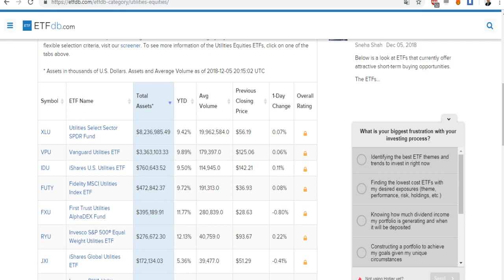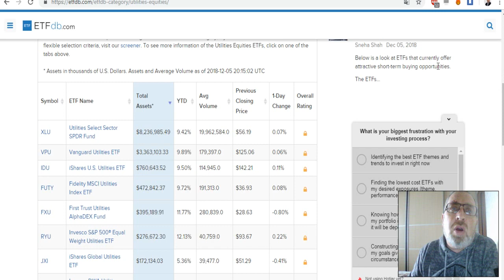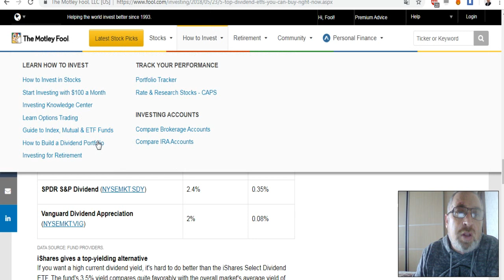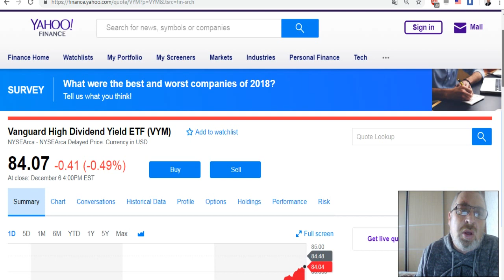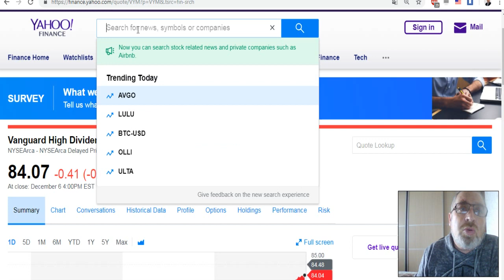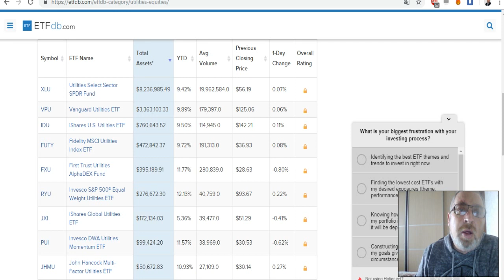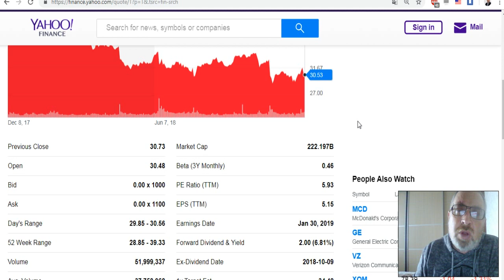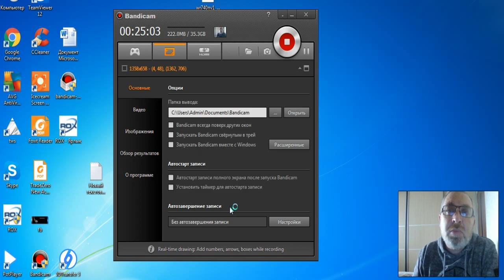Первые шаги в инвестициях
Как лучше начинать инвестировать